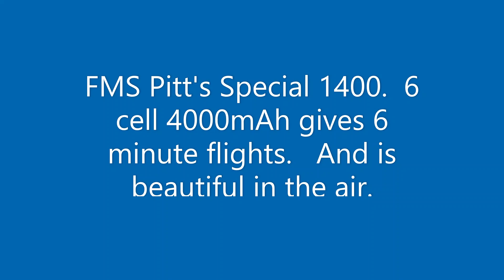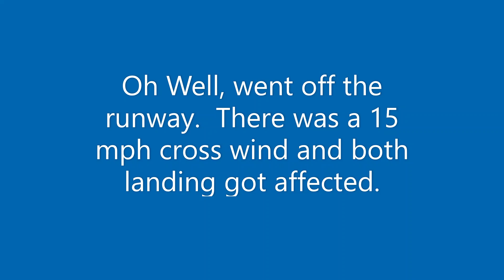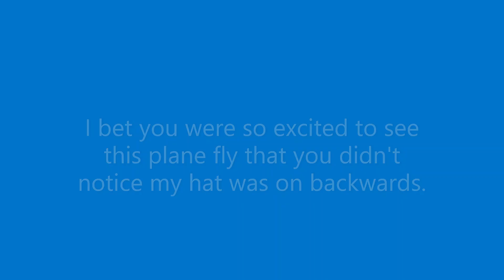FMS Pitts Special 1400 V2 flights on 8-26-24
I've had this Pitt's Special for a year.  It is completely stock except for the Du-Bro low bounce tires I added and the block of foam I glued to the bottom of the canopy to keep the battery from sliding back.

I set up a rudder to up elevator mix.  In both knife edges and stall turns, it would pull towards the gear.  With 7% up elvator feeding in when I use a lot of rudder, it keeps the plane flying straight and true.   It also helps when lining up the runway because a little up elevator when using the rudder keeps the plane from dropping a wing on approaches.